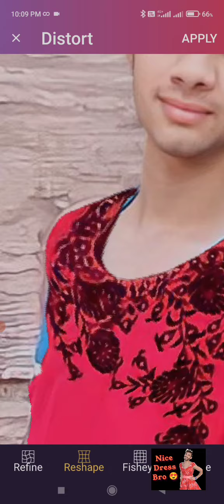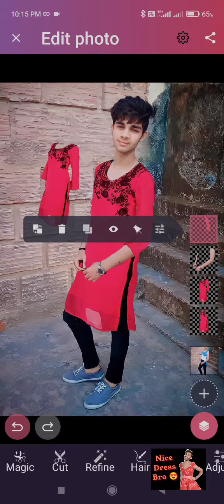Dress Change Editing .😱😱😱 Pixomatic App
Another video Of Change clothes from any photo.